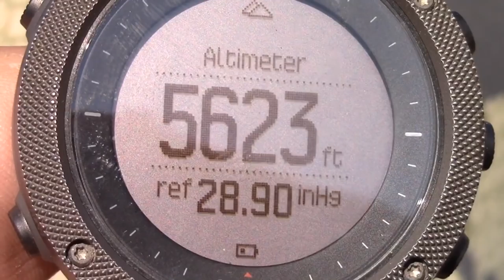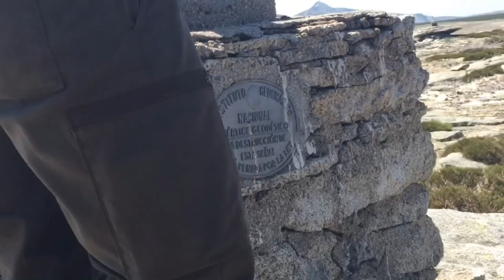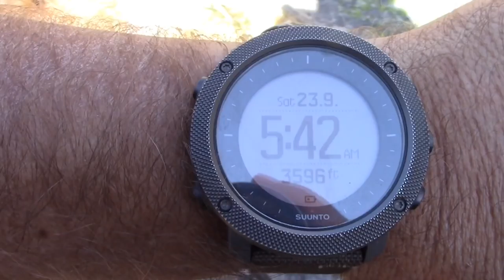Huntin’ Ibex in Spain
Join me on a hunt for Gredos Ibex in central Spain